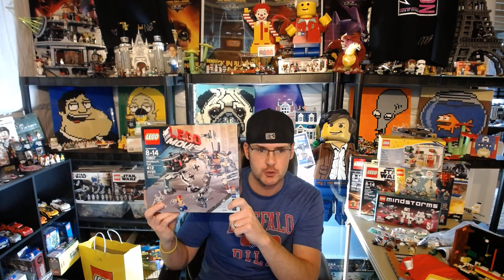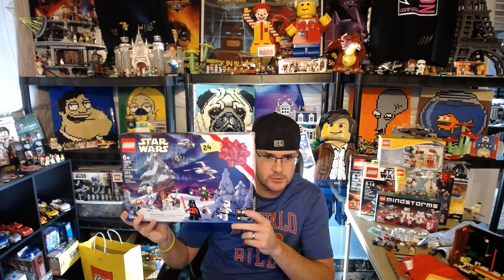LEGO Giveaway Update More Prize Options